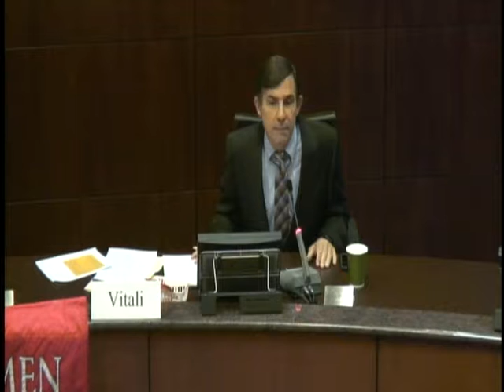Radnor League of Women Voters - PA-166th Candidate Forum - 10/29/18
Candidate forum moderated by League of Women Voters of Radnor Township member Gayla McCluskey for PA-166 State House of Representatives Candidates vying to be elected in the General Election on Nov 6th, 2018.

Candidates:
Bathazar Rubio (R)
Gregory Vitali (D) - Incumbent

PA-166 includes the following Radnor Township precincts: 1-2,2-1,2-2,3-2,5-1,7-1,7-2.